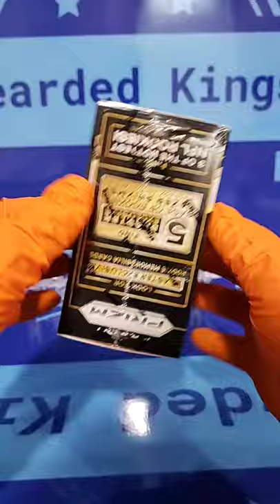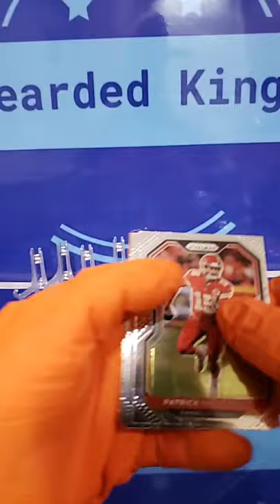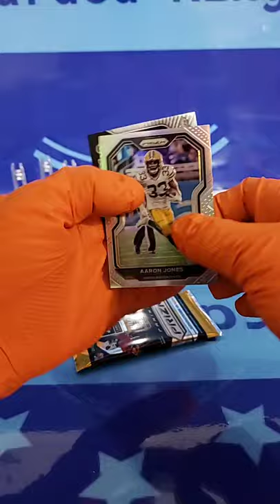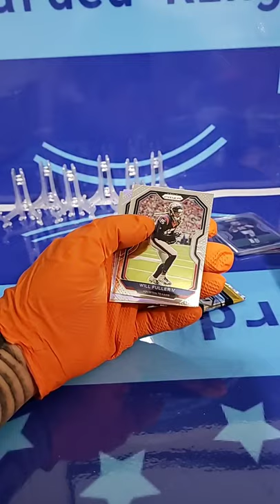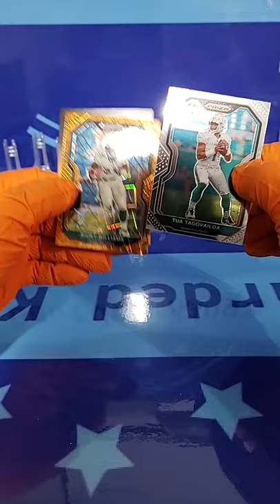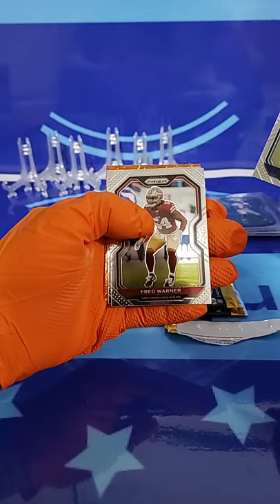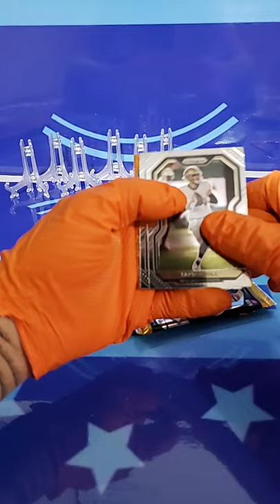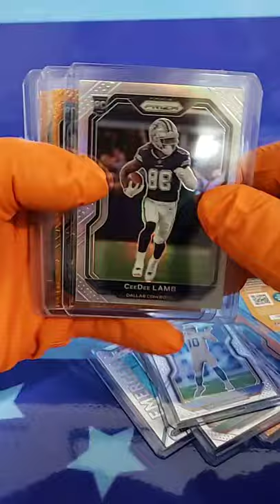Break #1 2 Herberts 2 Tua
posted from Facebook live on our page!